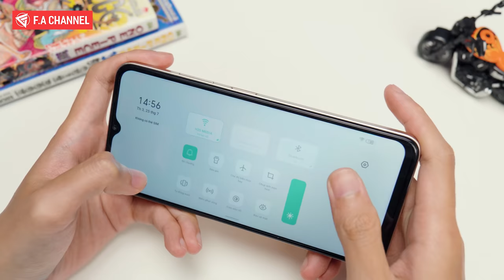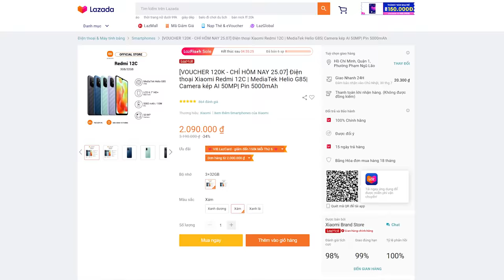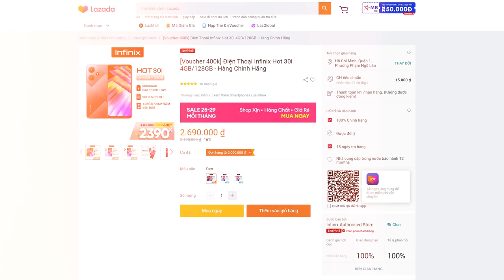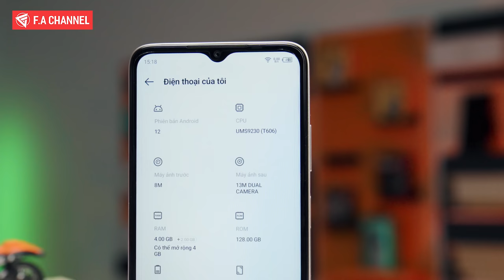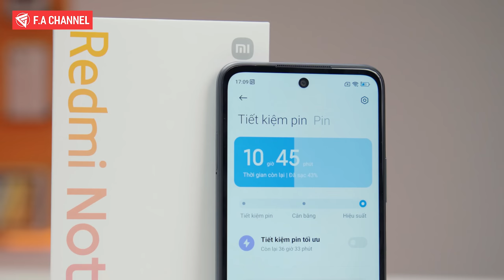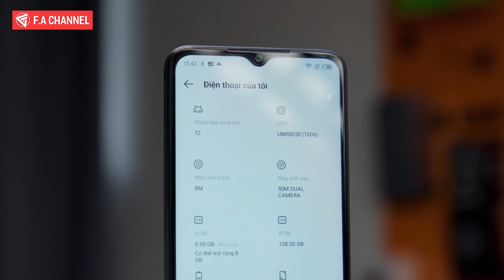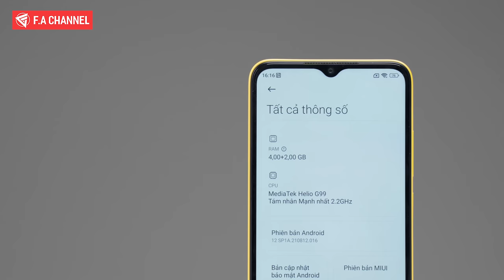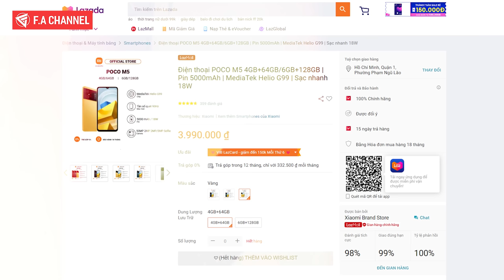TOP ĐIỆN THOẠI 2-3 TRIỆU - CẤU HÌNH MẠNH, PIN TRÂU, MÀN 90HZ ĐÁNG MUA NHẤT 2023!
TOP ĐIỆN THOẠI 2-3 TRIỆU NGON NHẤT